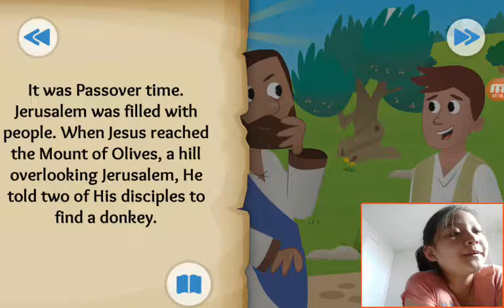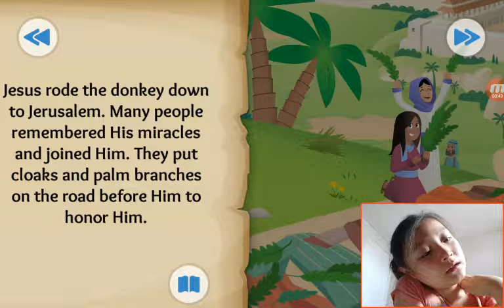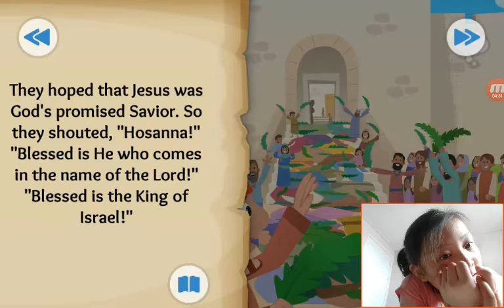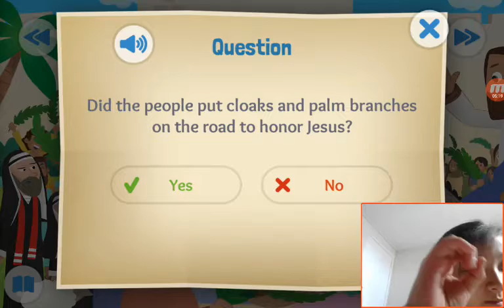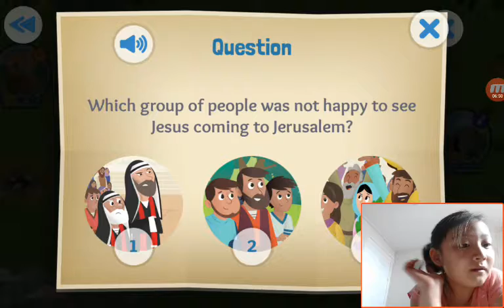‹Kids›Grace：BibleStory US‹성경이야기› The Donkey and the King – The triumphal entry